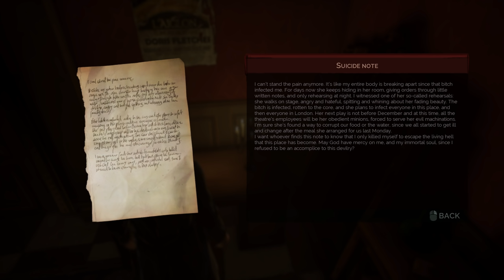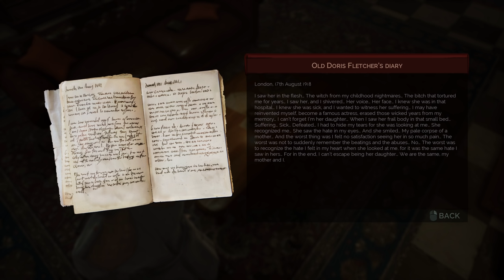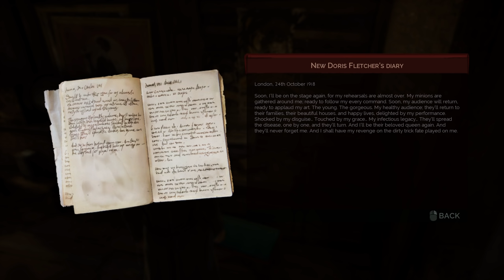Vampyr (Ep. 34 – The Source)